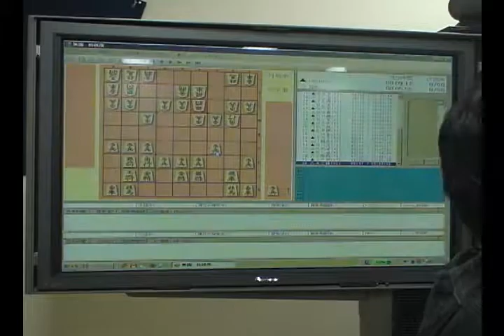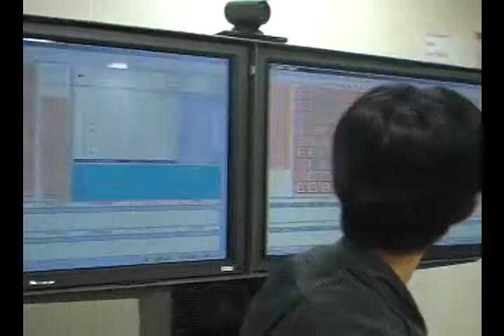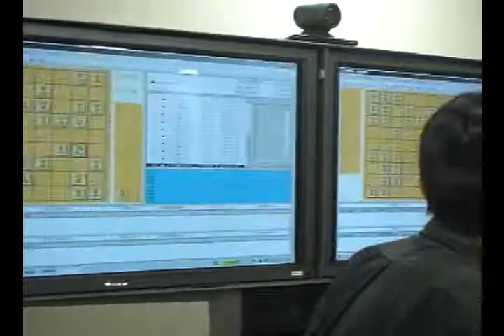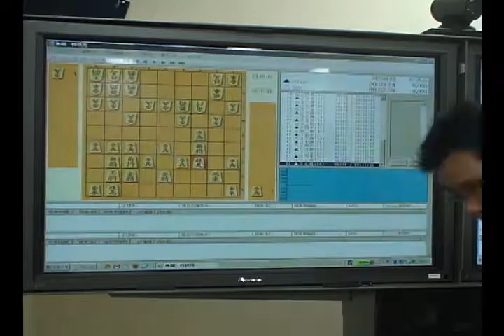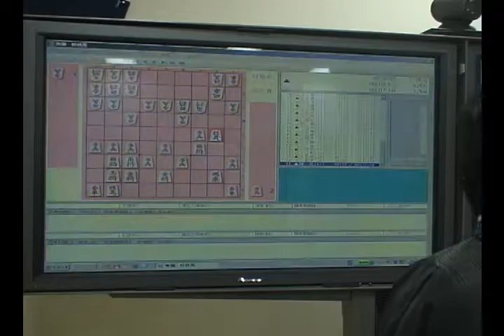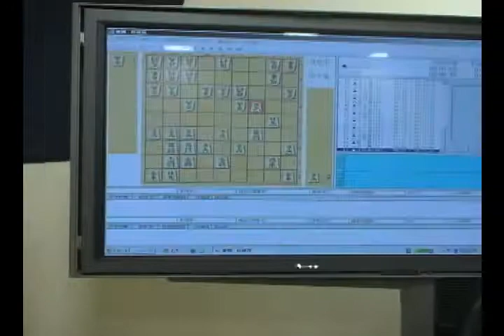Google杯 将棋名人戦 1局目 2/3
Google社内で最強の棋士と最強のアルゴリズム(GPS将棋)が対戦します。